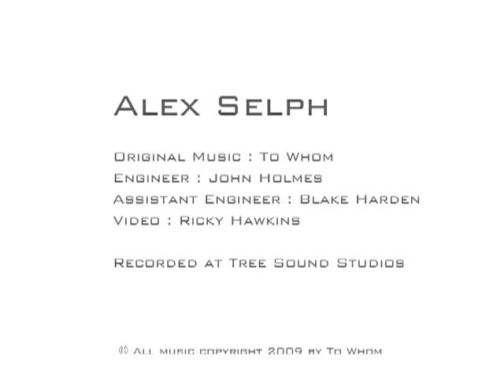Performing Breathe by To Whom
Alex Selph performing the song 'Breathe' on Ayotte Drums at Tree Sound Studios. Alex Selph drum teacher Atlanta Georgia sandy springs music